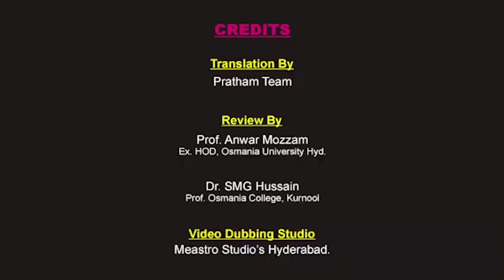Balloon drum (Urdu) I غبّارے کا ڈھول